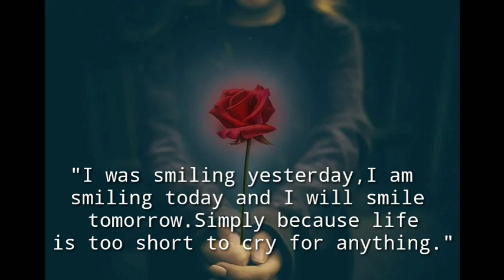❤️Crying whatsapp status ❤️ l pain whatsapp status ❤️ l feeling alone whatsappstatus ❤️sad quotes